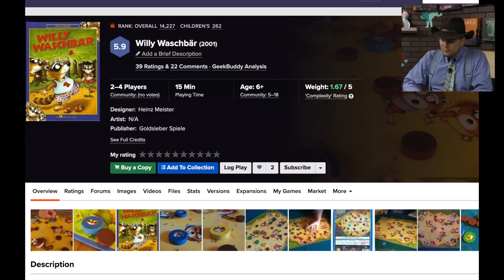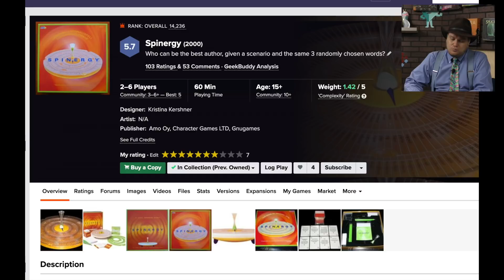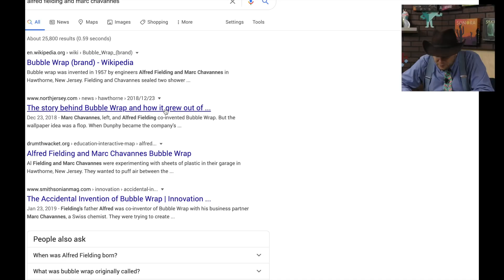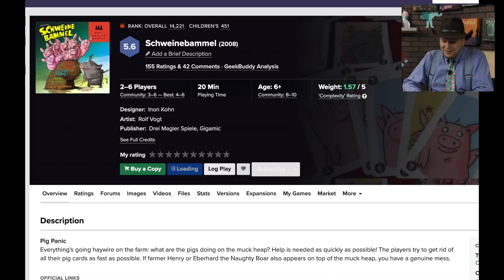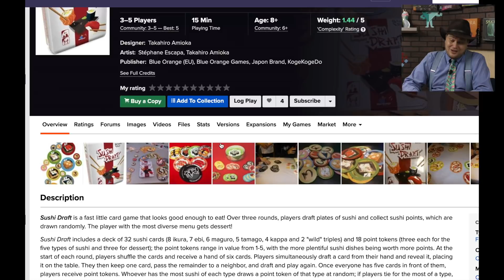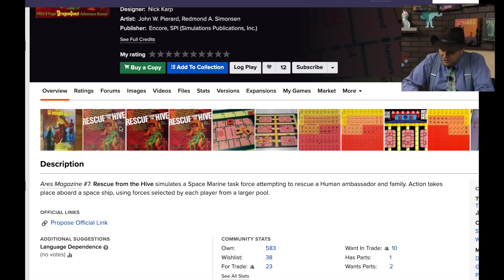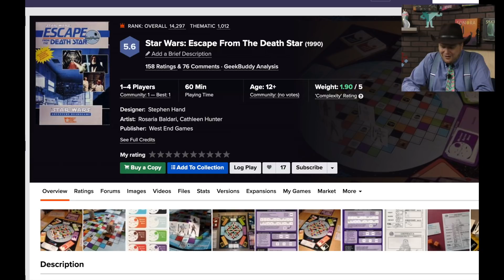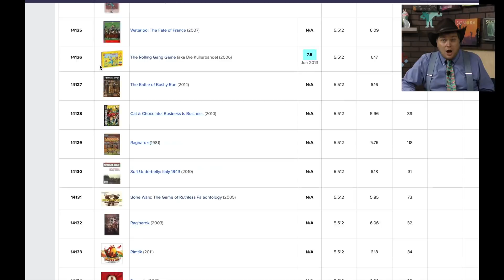10,000 and Below: Looking at Low Rated Games (Willy Waschbär to Eureka)